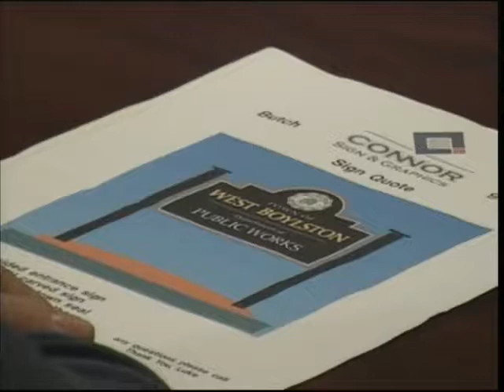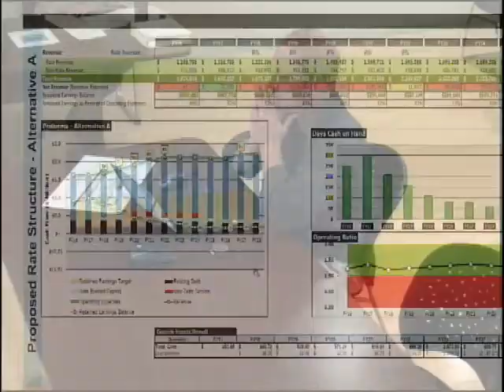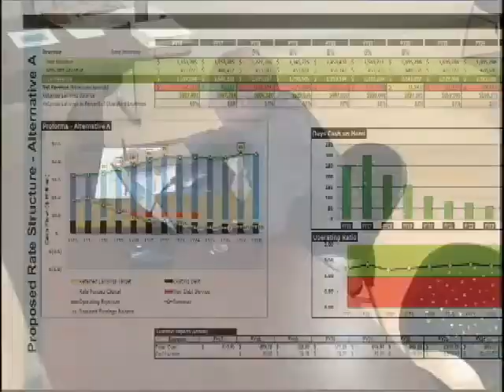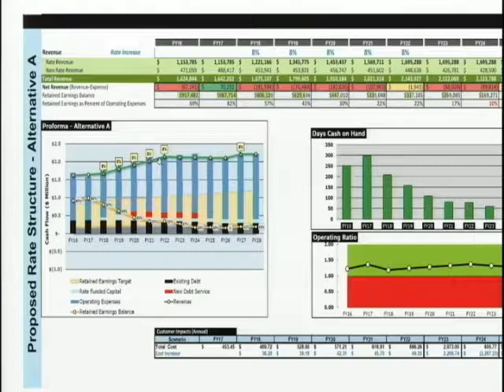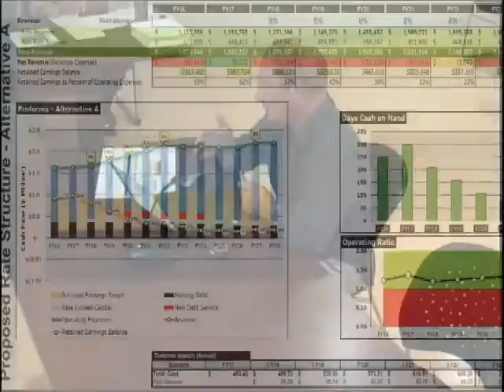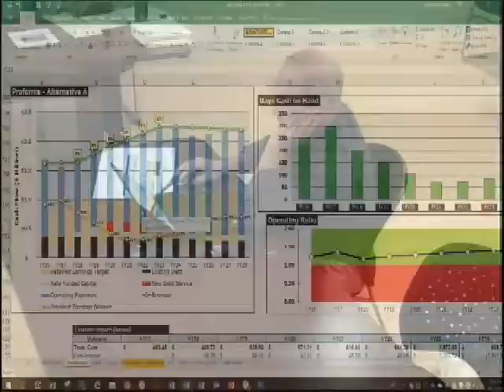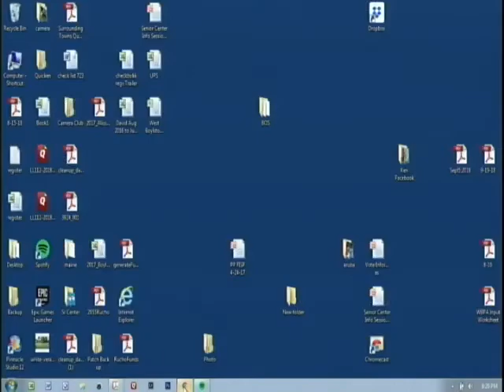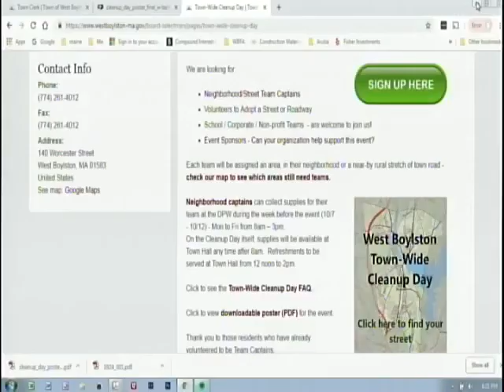Board of Selectmen 10.03.18